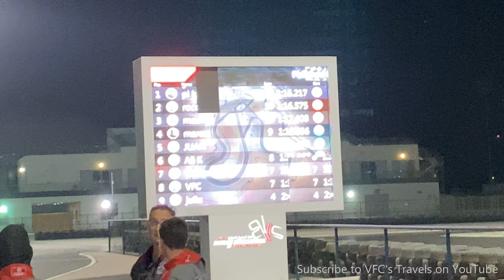Go Kart Racing At The Bahrain International Circuit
Finally!  After months of the Covid lockdown, the Go Karts opened up at the Bahrain International Circuit!  Gotta love it when life continues to return to normal.  In an earlier video, myself and the kids rolled down to the Sofitel beach resort for Lou's birthday.  That evening we left the hotel and headed to the circuit for some Go Kart racing.

With Covid restrictions in place we had to make the reservations and then go through all the Covid screening measures with social distancing and all, but it was so worth it.  Lou killed it, finishing second on the session (which consists of two 15 minute heats) and he finished with the fourth best time of the entire day!

For VFC, who keeps trying to be camera man on these adventures, I was down near the bottom of the pile, but ahead of Julia who is always easily recognizable with her blond pony tail sticking out the back of the helmet!

After the birthday Go Karts, went back a few days later and enjoyed another session on the track.  Great times and I wish I had it on film, but two guys were trying to pass her by, but didn't realize what an animal she was on the track and they ended up in the sand pits along the trackside.  One needed a tow truck to pull him out.  Classic.

As an extra bonus, at the end of the video, you get a chance to find out what someone means when they drive a Mustang and say "Check the Street."

Ah yeah.

VFC's Travel on YouTube!
Follow @vfcs_travels on Instagram
VFC's Travels on Facebook